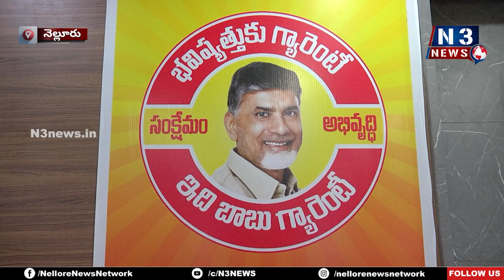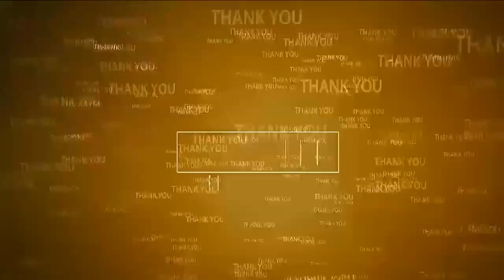బాబుతోనే భ‌విష్య‌త్‌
- నెల్లూరులో భ‌విష్య‌త్తుకు గ్యారెంటీ - ఇది చంద్ర‌బాబు ష్యూరిటీ ప్రారంభం
- ఆధాయ వ‌న‌రుల‌ను స‌మ‌కూర్చుకోవ‌డంలో వైసీపీ ప్ర‌భుత్వం విఫ‌లం
- 2024లో టీడీపీ విజ‌యం సాధించ‌డం ఖాయం
- వైసీపీ వైఫల్యాలను ఎండగడుతూ, టీడీపీ లక్ష్యాలను ప్రతి గడపకు చేరుస్తాం
- గోమ‌తిన‌గ‌ర్‌లోని త‌న క్యాంప్ ఆఫీస్‌లో కార్య‌క‌ర్త‌ల‌కు ప‌లు సూచ‌న‌లు చేసిన మాజీ మంత్రి నారాయ‌ణ‌